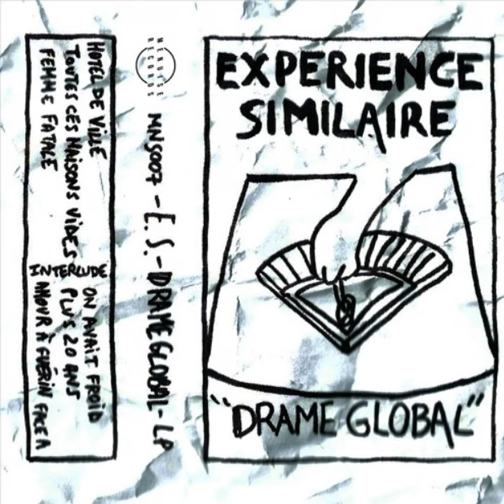Hotel de Ville (Boe strummer Remix)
Hotel de Ville (Boe strummer Remix) · Expérience Similaire

Drame Global

Composer: Thomas Bolliet et Clément Berthou